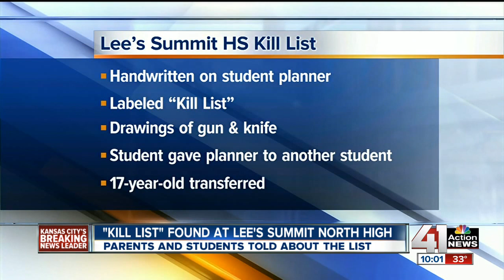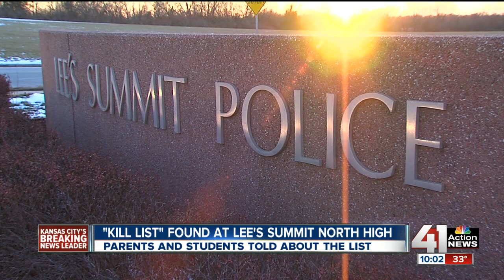Kill list' found at Lee's Summit high school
A "kill list" was found at Lee's Summit North High School just days after the deadly shooting in Newtown, Conn. One concerned mother wants to know why it took school officials a week to tell her that her daughter was on the list.